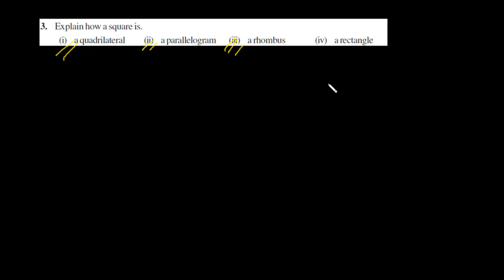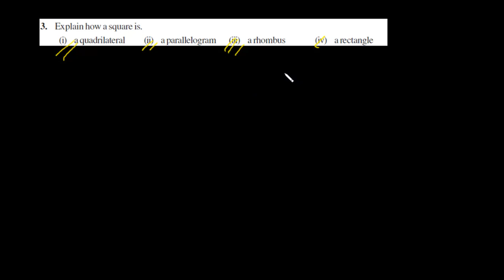class8maths Question 3 Exercise 3.4 Chapter Understanding Quadrilaterals Ncert solutions in Hindi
Class 8th Ncert Science in Hindi | Class 8th Science | Class 8th Science Chapters in Hindi:

RationalNumber Class 8 NCERT Maths in HIndi | Ncert Solutions | Class 8 Maths Rational Number in Hindi | Class 8 maths ncert:

Practical Geometry | Class 8th Ncert Maths Chapter 4 in hindi | Class 8th Chapter 4 Practical Geometry Ncert Solutions:

Class 9th  Aligarh Muslim university ,AMU, Jamia BHU  ,jnvst,Entrance Exam Free Coaching 2019-20:

Ncert Solution of Question 3 Exercise 3.4 Chapter Understanding Quadrilaterals Class 8 Ncert Mathematics on the topic of Exterior angle sum property of polygon Follow on Instagram:
Username: sahe_elsayyed